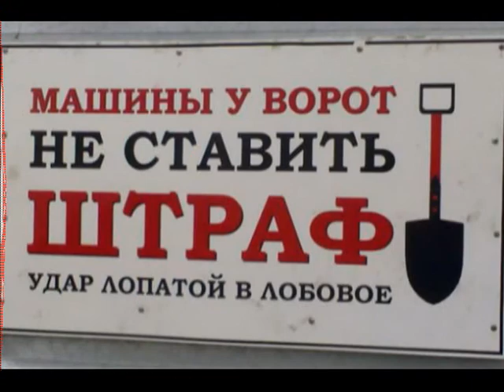Приколы от Freeman179